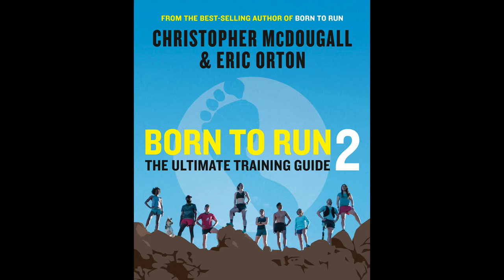Runners: Eating Enough? How to KNOW.